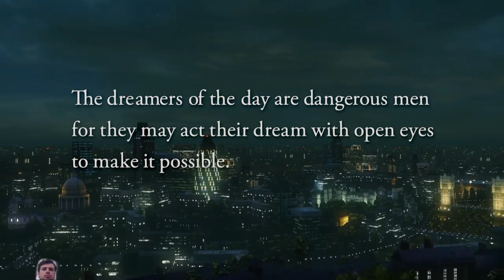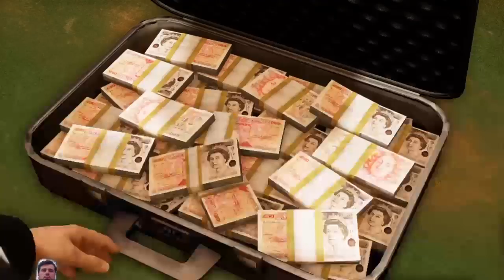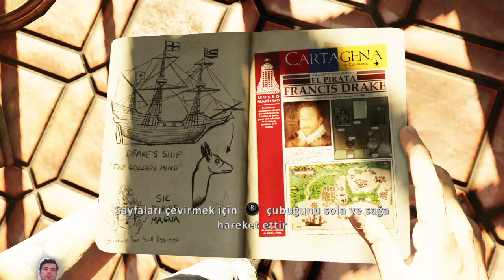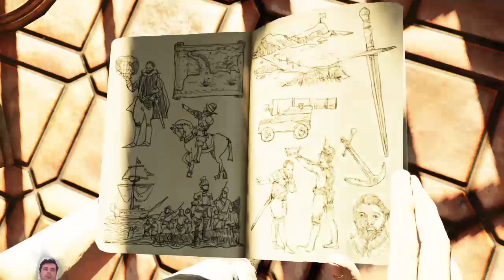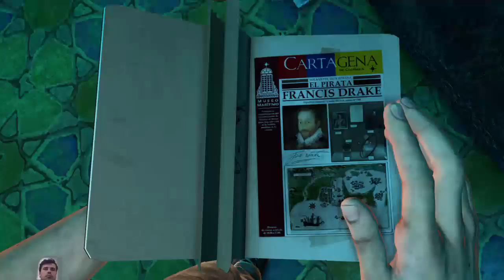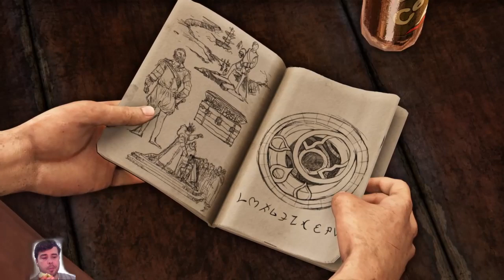Uncharted 3: Drake's Deception #1